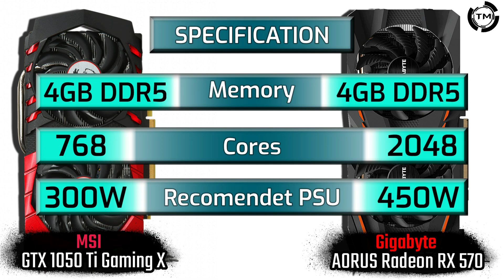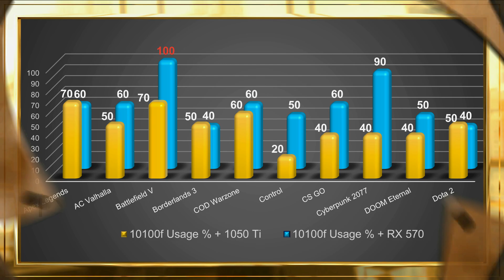MSI 1050 Ti 4GB vs Gigabyte RX 570 4GB + i3 10100f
Short version - MSI 1050 Ti vs RX 570
Long version - MSI GTX 1050 Ti Gaming X 4GB vs Gigabyte Radeon RX 570 Gaming 4GB  paired with Intel Core i3 10100f.

Build PC Specs
CPU - IntelCore i3 10100F
CPU Cooler - Cooler Master Hyper 212 EVO
Motherboard - ASUS Prime B560M-A
Memory - Crucial Ballistix 16 GB (2 x 8 GB)
Storage - SAMSUNG 970 EVO 500 GB NVMe PCIe M.2
Video Card 1 - MSI GTX 1050 Ti Gaming X 4GB
Video Card 2 - Gigabyte Radeon RX 570 Gaming 4GB
Power Supply - Seasonic FOCUS SGX-500

Timing:
1. GPU Specification - 0:00
2. GPU Performance - 0:13
3. GPU Consumption - 0:20
4. GPU Temperature - 0:27
5. GPU Output - 0:35
6. GAMES FPS Test - 0:43
7. Extra Information - 4:03
8. CPU Usage - 4:26
9. Outro - 4:38

Q&A
Q - What is Graphics MAX?
A - The maximum Graphics that is allowed in the Game Graphic Settings.

Q - What is API?
A - It`s an application program interface (API) for creating and managing graphic images and multimedia effects in applications such as games.
Most common are DirectX 11, DirectX 12 and Vulkan

Q - What is AVG FPS?
A - The average frames per second for 15 to 30 min of game play.(Depends of the game)

If you are reading this I must say BIG THANKS for going down away reading. Everything is made so it can save your time and if I helped somehow, by sharing something that interested you, then I have done my Job. Thank you very much and have a nice day.👍